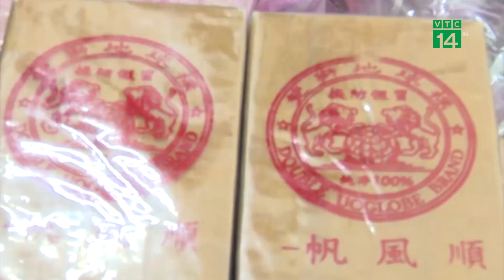Bắt giữ đối tượng vận chuyển 10 bánh Heroin| VTC14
VTC14 |Đồn biên phòng Cửa khẩu quốc tế Cầu Treo (Hà Tĩnh) vừa phối hợp với các lực lượng chức năng bắt quả tang 2 đối tượng vận chuyển trái phép 10 bánh heroin.